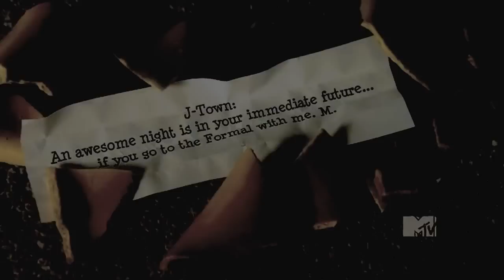Matty&Jenna || Give Me These Moments Back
Team Matty and Jenna all the way!

Yes, yes.. Jake's a sweetheart, but I really feel Jenna and Jake should just be great friends and nothing more.

Anyway, these two are my current obsession.